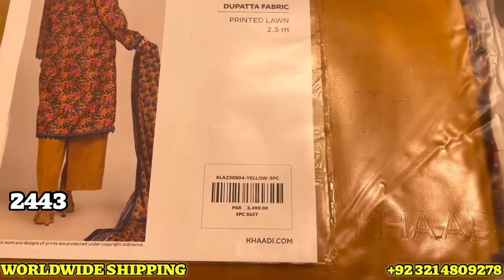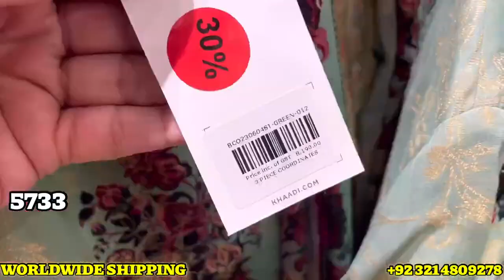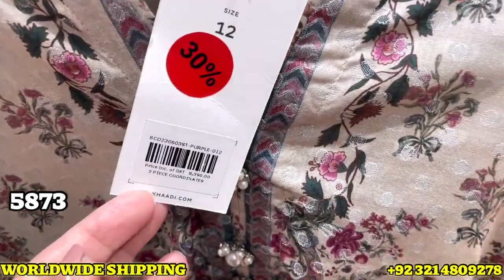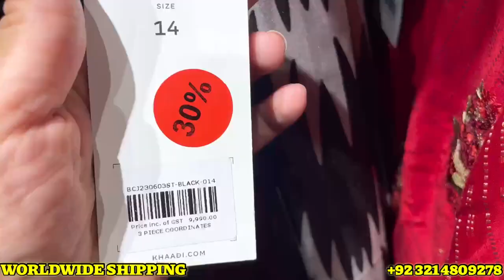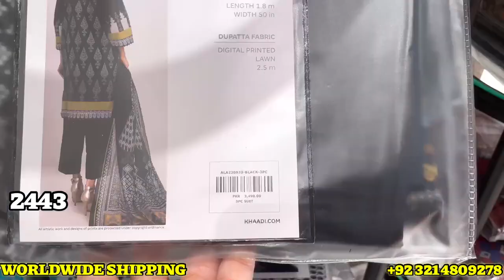Khaadi big sale start Flat 30%||Khaadi new stich or unstich on sale 03 nov 2023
khaadi sale today
khaadi sale on winter collection